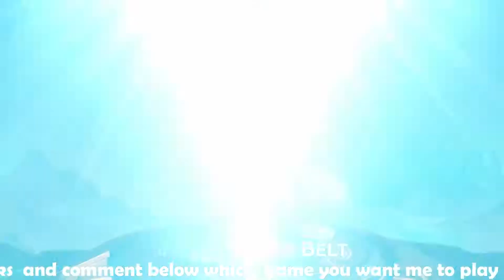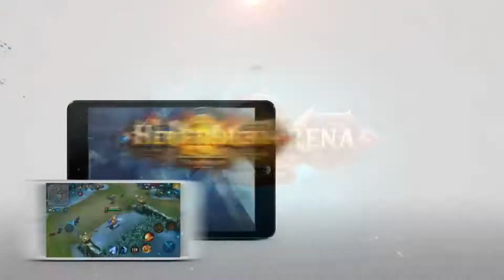Arena valor 2018 moba||gameplay||new heroes evolved ||android/ios by zwitter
zwitter gaming studio
GAME: New heroes evolves every week
About game:

Experience Arena of Valor, an epic new 5v5 multiplayer online battle arena (MOBA) designed by Tencent Games!

Call on your teammates to join you in the jungle! Crush your enemies in classic 5v5 combat in real time! Draw first blood, carry your team, and become legendary in the arena!

Features:

- Classic 5v5 MOBA, Perfected for Mobile -
Traverse a classic three-lane arena filled with nooks and crannies between towers. Watch out for enemies lurking in the brush and uncover secrets that wait in the jungle. Intuitive controls specifically designed for mobile will have you racking up kills with ease and make you an MVP in no time!

- Growing Number of Legendary Heroes -
Explore and command a roster of over 40 fearless heroes and counting, including a variety of Tanks, Assassins, Mages, Support, Warriors, and Marksmen. Build the perfect team to crush your opponents in battle!

- The Ultimate MOBA Experience -
First Blood, Double Kill, Triple Kill… all the features that you know and love right at your fingertips. Discover and dominate all the gameplay modes, including 5v5, 3v3, 1v1, and a unique “Hook Wars” mode that will challenge your skills and make you a true champion!

- Fast Matchmaking & 10-Minute Matches -
Team up with players all around the world in an instant. Carve your way through jungles, lanes, and towers, draw first blood and destroy the enemy Core. Carry your team to victory in less than 10 minutes!

- Join Your Friends in Fierce Team Battles -
Enjoy fast-paced combat and forge alliances with players around the world. Interact with friends and guild buddies every day using real-time voice chat. Share the load, work together, and fight strategically. Team up with your friends in Tourney Mode and soon you’ll be able to create your own league. Arena of Valor is the new eSport for your mobile devices.

- Got What It Takes? Free to Play Forever -
In Arena of Valor, it’s all about skill. We strive to create the most riveting and balanced gameplay, so you can turn the tide of battle and vie for glory no matter the odds. Win or lose, every action counts!